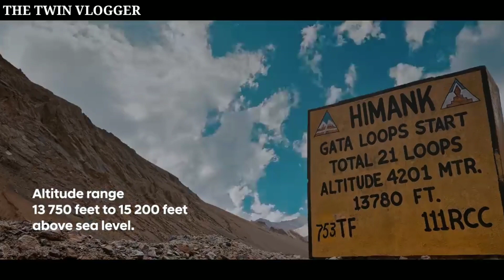Hyundai i20 N Line 2021 | i20 N Line India | i20 N Line Price, Features | i20 N Line walkaround 2021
I have shared each and every detail about Premium Hatchback from Hyundai that is "Hyundai i20 n Line".
I have talked about its interior specification, exterior specification, engine specifications, and safety specifications of this car and when this car is going ON SALE in India and also about the price range of this car.
So please do watch this video till the end to know all the details about " HYUNDAI i20 N LINE ".

Accessories for your car ⬇️⬇️ :-

1- Car Body cover
2- Windows Sun shade
3- Microfiber cloth
4- 7d mates
5- Ambient/Atomspheric lights
6- Car phone Holder

Watch this video to know to how to play YouTube, Hotstar, Amazon prime in Android auto or infotainment system of car :- (part-2)

hyundai i20 N Line India
Hyundai i20 N Line Price in india
hyundai i20 N Line launched
hyundai i20 N Line booking date
hyundai i20 N Line walkaround
i20 N Line 2021
i20 N Line Price Features specifications
i20 N Line exhaust sound
i20 N Line

If you own on any of the content in our video and you don't want it to appear in our channel, please notify us via private message or email the content will be removed within 48 hours.